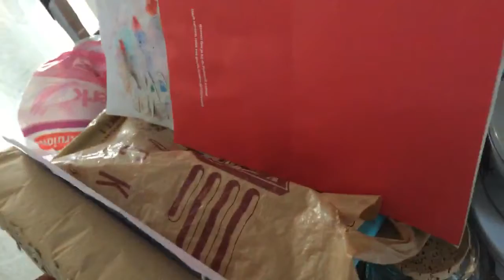อาหารของอิม: live ทำแพนเค้กกล้วยหอม โดยอันต้น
อิมยิ้มเก่ง